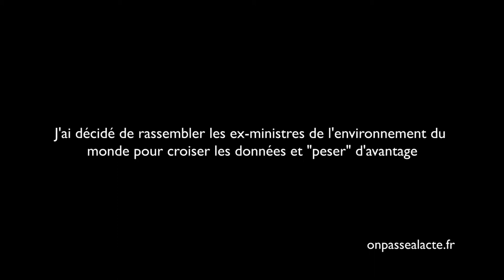Corinne Lepage rassemble 60 ex-ministres de l'environnement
Corinne a voulu donner plus d'importance à la question environnementale dans le monde politique.
Pour ça elle a créé une association des Anciens Ministres de l'Environnement pour les rassembler autour d'une entité commune.
L'idée : partager des données et avoir plus de poids politique pour défendre plus fortement la cause environnementale. Puis créer un tribunal international autour de l'environnement.
Résultat : une structure d'envergure internationale multiculturelle qui réuni 60 ex-ministres !